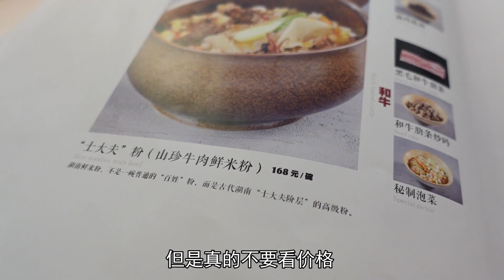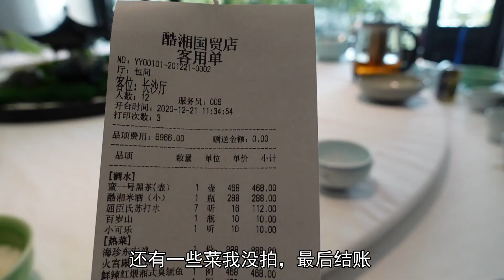吃一顿北京最贵的湘菜，好吃但是不能看价格，最后花了6966元